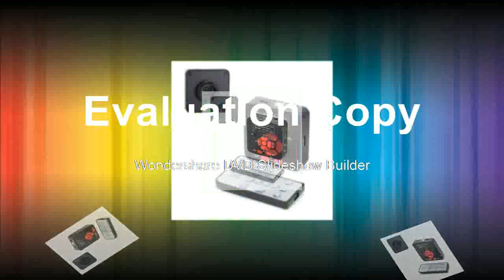Best digital Industry Video Inspection Microscope Camera Set TF Card Video Recorder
Product On Aliexpress

Brand Name:HAYEARModel Number:HY-1137Features:PORTABLE,High Definition,Handheld,DigitalTheory:Video MicroscopeMaterial:MetalDrawtube:MonocularMagnification Ratio:500X & UnderVideo Format:MP4Picture Format:JPGModel Number:HY-1137Sensor:Panasonic CMOS 1/2.33'Pixel Size:1.335um x 1.335umFrame Rate:60FPSStorage:TF card Max 64G